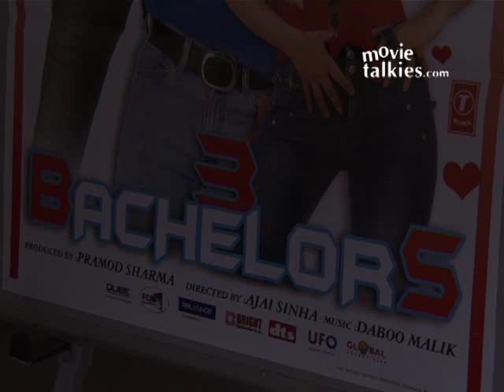Music Director Daboo Malik Speaks About The Film '3 Bachelors'